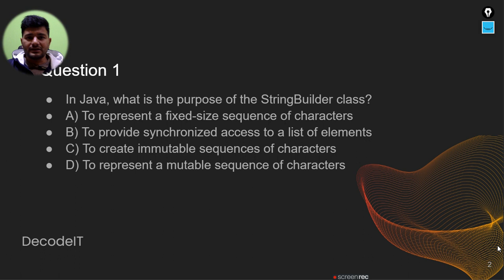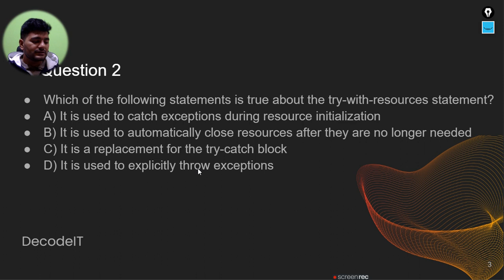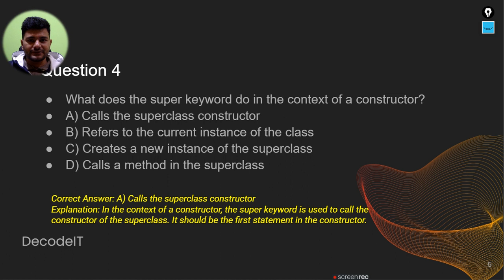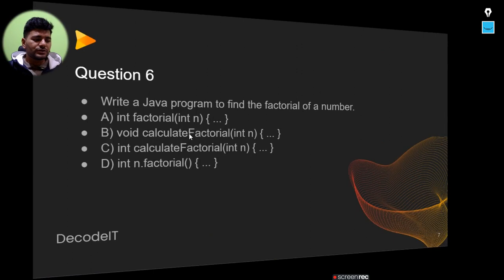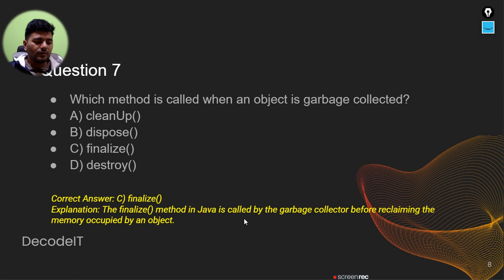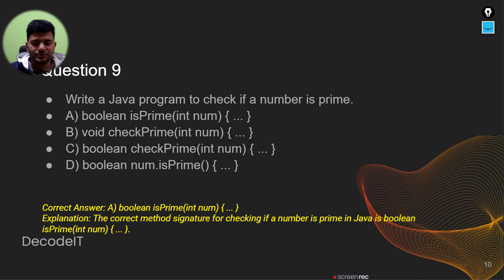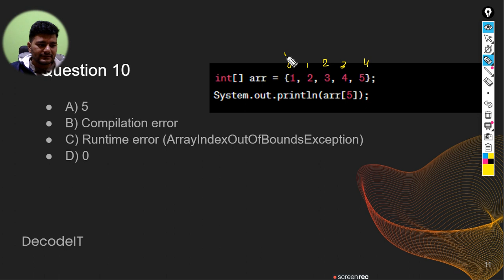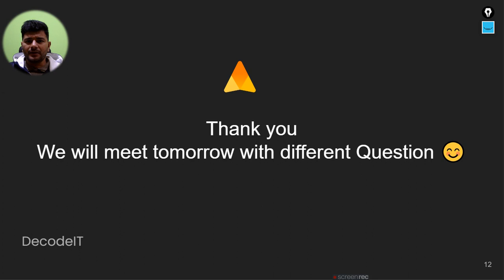Java Interview Quiz -3 |Java Interview Questions For Freshers |Core java interview questions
Java Interview Questions For Freshers |Core java interview questions |Java Quiz -3 |

Other  Project Videos:
🔗 SOURCE CODE:
java interview questions and answers for automation testing,
java interview questions for selenium testers,
java interview questions and answers for experienced 10+ years,
java interview questions naveen automationlabs,
java interview questions for experienced,
java interview questions for qa automation,
java interview questions and answers 2023,
java interview questions and answers for 3 years experience,